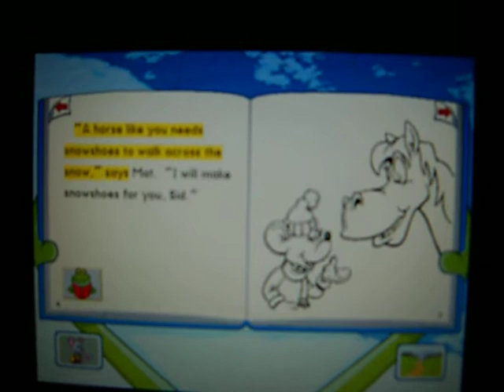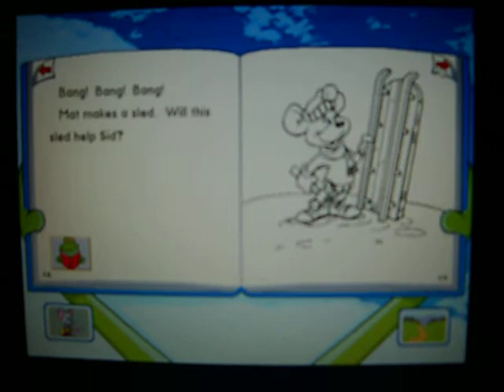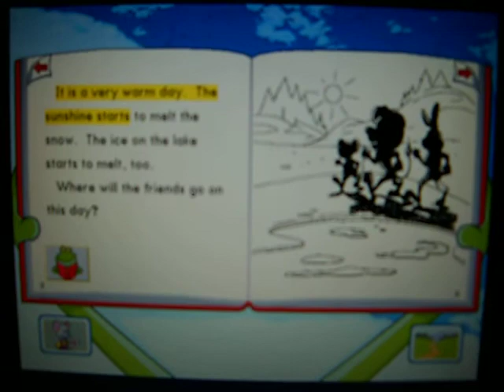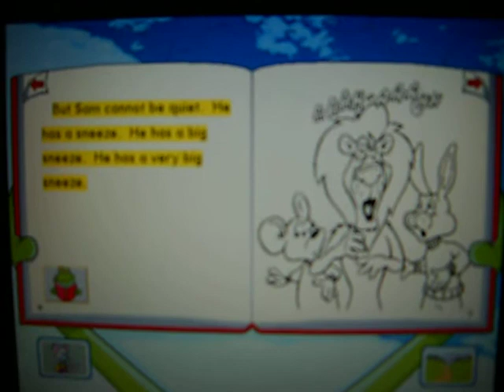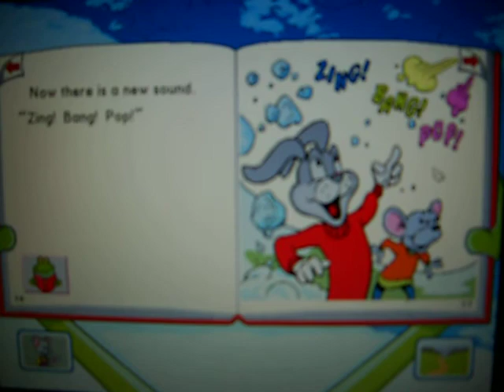Reading Journey 2 - Comparing Words/Prepositions/Books 17 & 18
Winter is almost over for Reader Rabbit and pals!
Book 17 (Snow Trouble for Sid) & Book 18 (Avalanche)